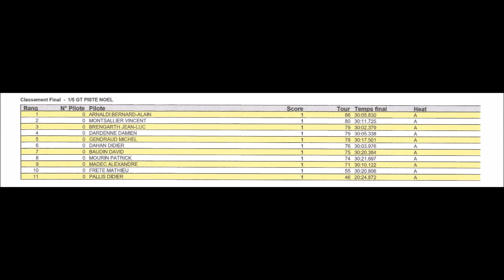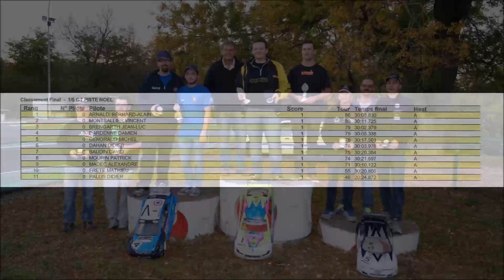COUPE DE NOEL 1/5 Piste ARCA16 les 29 & 30/10/2016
FNALE  GT